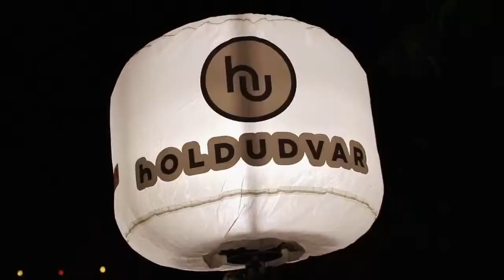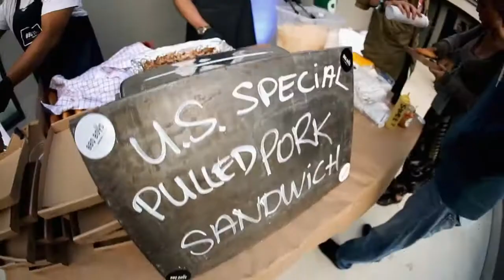BUDAPEST ESSENTIALS 2014 official aftermovie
Hungarotickets is the official promoter and ticketing partner of VOLT, Balaton Sound, SZIGET, B my Lake festivals, Formula- 1 Hungarian Grand Prix and many more.